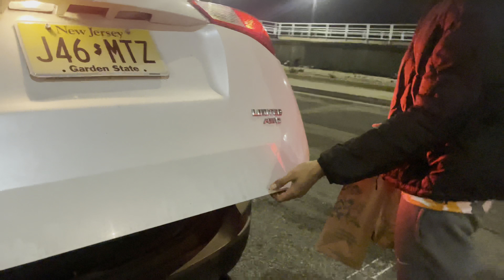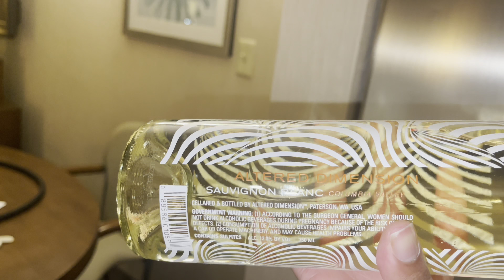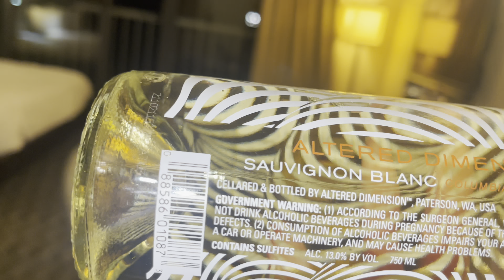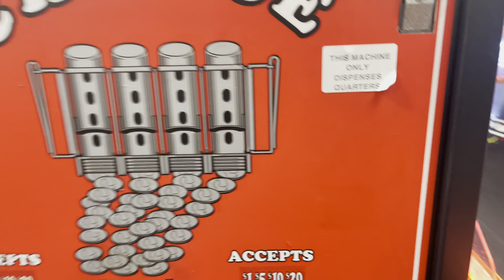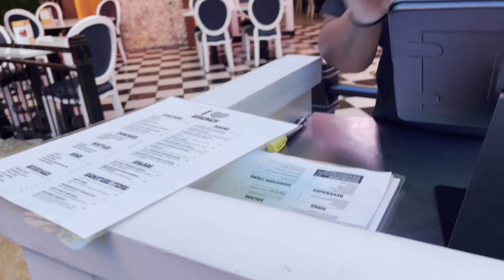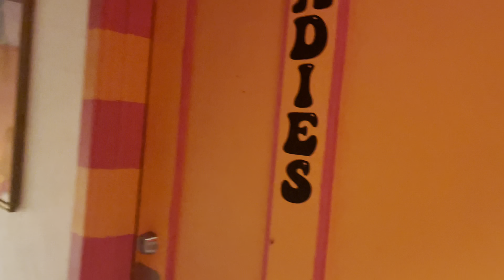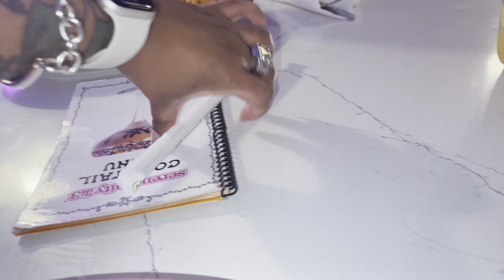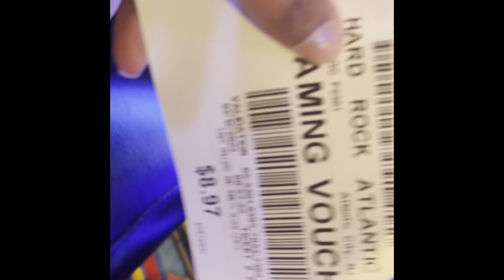LESS THAN 48 HOURS IN Atlantic City/ CASINO AND COWBOYS ?! ( VERY FUNNY )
Spending time w/ my best friend out AC For his birthday!! BTW while editing , the base in the songs DID NOT sound so loud like this so I will turn it down for my future videos 😩